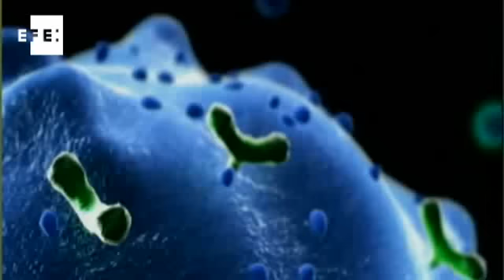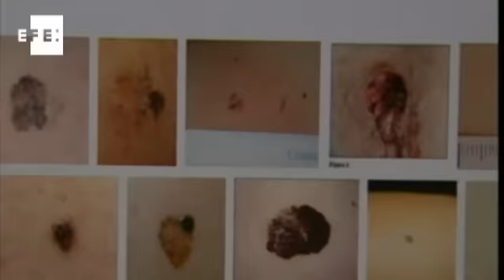Terapia restablece capacidad de sistema inmune para detectar y atacar cáncer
Dos pruebas clínicas de medicamentos experimentales que restablecen la capacidad del sistema de inmunidad para detectar y atacar el cáncer han mostrado resultados prometedores en pacientes con cáncer de pulmón, riñón y melanoma, informó la revista The New England Journal of Medicine. ( Video de EFE)